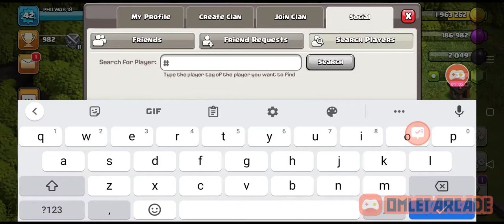TH7 Attack Strategy P12